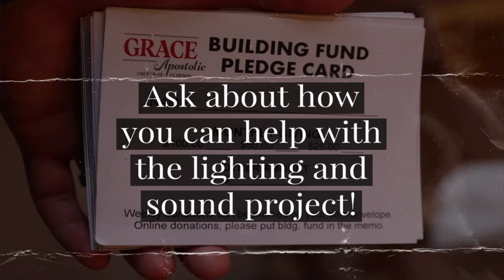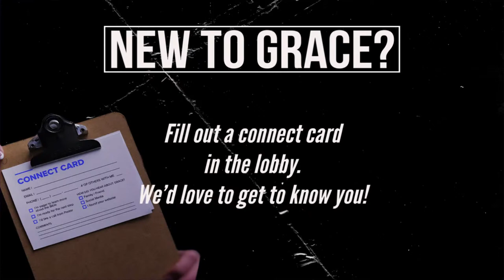Sunday, May 28th, 2023 - Pastor Stephen Trachsel II - "So Is Everyone That Is Born Of The Spirit"